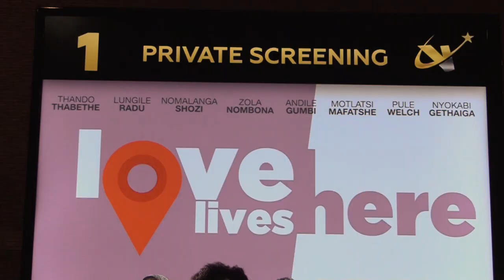Exclusive BONA X Love Lives Here Movie Pre-Screening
Watch out for the premiere of Love Lives Here Movie on 05 April 2019!
We hosted the winners of the Love Lives Here exclusive movie pre-screening along with the cast at the Hyde Park Corner Nu-Metro and wow, we had fun. The bar was run by Ciroc Vodka and together with drive Dry we were able to uber all our winners home!